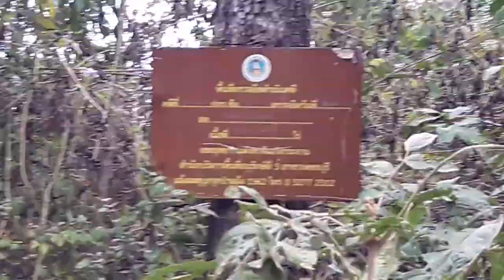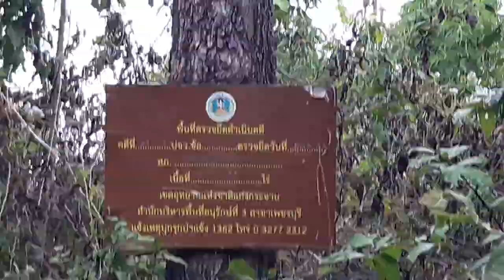สุนทรียเสวนา "โค้งสุดท้ายกลุ่มป่าแก่งกระจานสู่มรดกโลก" พ.16 ธ.ค'63 จ.เพชรบุรี 10/10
สุนทรียเสวนา "โค้งสุดท้ายกลุ่มป่าแก่งกระจานสู่มรดกโลก" พ. วันที่ 16 ธันวาคม 2563
ณ บ้านพุน้ำร้อน ตำบลยางน้ำกลัดเหนือ อำเภอหนองหญ้าปล้อง จังหวัดเพชรบุรี

สุนทรียเสวนา โค้งสุดท้าย กลุ่มป่าแก่งกระจานสู่มรดกโลก ตอนที่ 1 (ช่วงเช้า)
แลกเปลี่ยนพูดคุย วิถีชีวิตชุมชนกะเหรี่ยงในผืนป่าแก่งกระจาน กับข้อห่วงกังวลเกี่ยวกับเส้นทางสู่การขึ้นเป็นมรดกโลก ณ บ้านพุน้ำร้อน ต.ยางกลัดเหนือ อ.หนองหญ้าปล้อง จ.เพชรบุรี
ปีนี้นับว่าอยู่ในช่วงโค้งสุดท้ายความพยายามเสนอพื้นที่กลุ่มป่าแก่งกระจานขึ้นเป็นมรดกโลกทางธรรมชาติครั้งที่ 4 หลังจากที่คณะกรรมการพิจารณามรดกโลกยังไม่พิจารณาผ่าน เนื่องจากข้อห่วงกังวลเรื่องปัญหาสิทธิมนุษยชนอยู่ในพื้นที่ เช่น กรณี "บิลลี่" พอละจี รักจงเจริญ นักกิจกรรมกะเหรี่ยงหายตัวไป และปัญหาที่ดินทำกินที่ทับซ้อนในเขตอุทยาน
สุนทรียเสวนา จึงเปิดพื้นที่พูดคุยจากหลายฝ่าย เพื่อแลกเปลี่ยนทัศนะและนำเสนอทางออกร่วมกัน
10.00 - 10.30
แนะนำความเป็นมาและกระบวนการขอขึ้นทะเบียนกลุ่มป่าแก่งกระจานเป็นมรดกโลก
โดย นายกิตติศักดิ์ รัตนกระจ่างศรี
ประธานสภาชนเผ่าพื้นเมืองแห่งประเทศไทย และผู้อำนวยการมูลนิธิ IPF
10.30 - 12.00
ตัวแทนชาวบ้านนำเสนอสถานการณ์ และนำลงพื้นที่กรณีตัวอย่างความขัดแย้งที่เกิดจากความไม่ชัดเจนของขอบเขตที่ดิน
ดำเนินรายการโดย ผู้แทนชุมชนเครือข่ายกะเหรี่ยงเพื่อวัฒนธรรมและสิ่งแวดล้อม
เขตงานตะนาวศรี
ช่วงบ่าย พบกับ LIVE สด เวทีพูดคุยจากผู้แทนชาวบ้าน กรมอุทยาน และนักกิจกรรม ตอนที่ 2